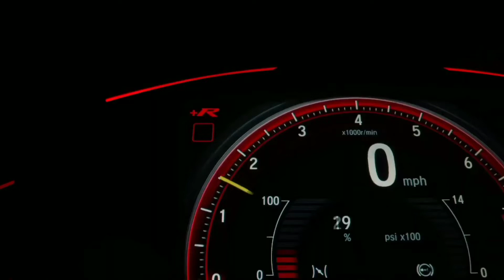prices Of Toyota Sienna's In Enugu Nigeria.